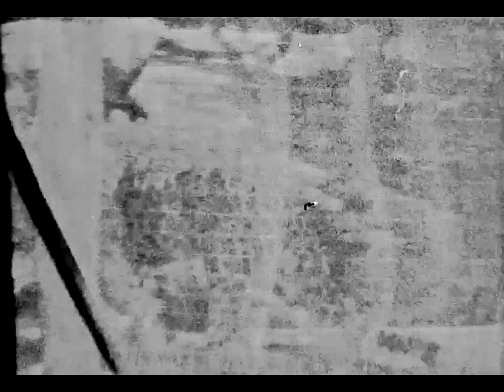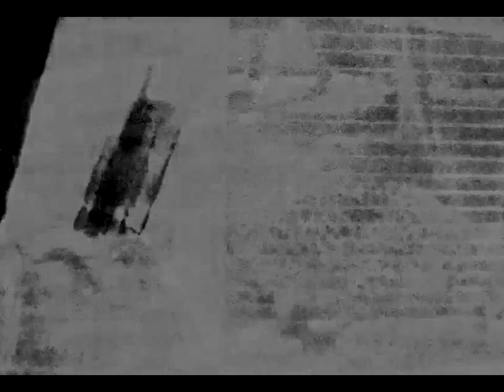Zoo visit - failed attempt at color developing ektachrome 160 g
Decided to try developing an expired roll of Ektachrome 160 G using an E6 kit at 75 degrees.  The kit included timing for that.  Problem is, despite doing a remjet wash, and having the water come out quite black, the film was quite covered in a thick coat of remjet when it came out.  Leaving a cyan negative.  With some tweaking, I was able to salvage a black and white version.  First half in new ebay camera purchase, 2nd half in family camera with broken light sensor.